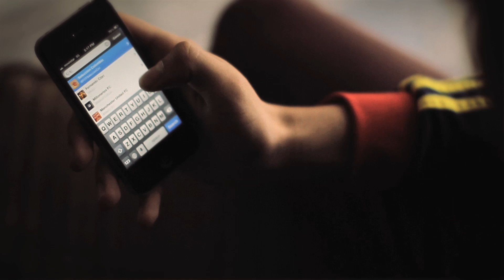@FCFSeleccionCol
FCF SELECCION COL